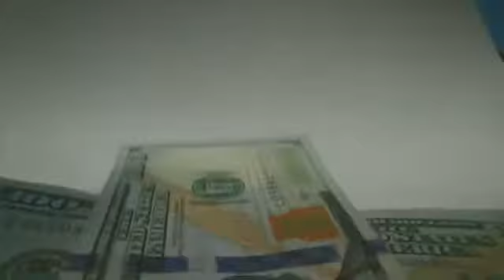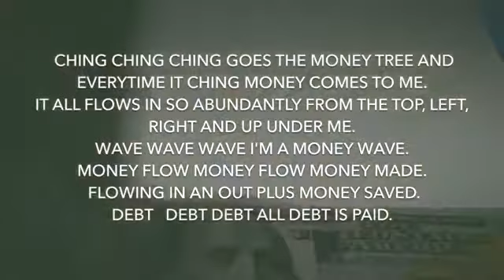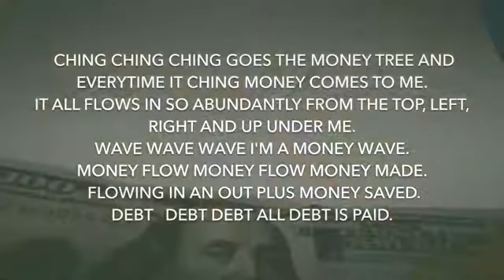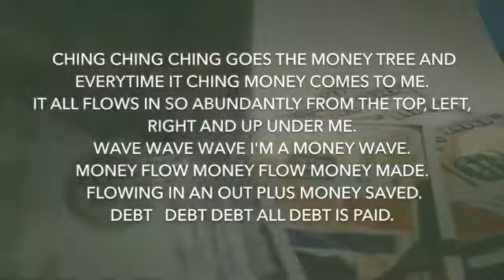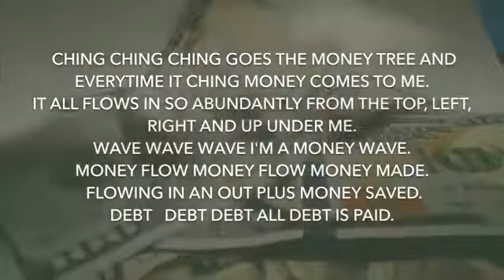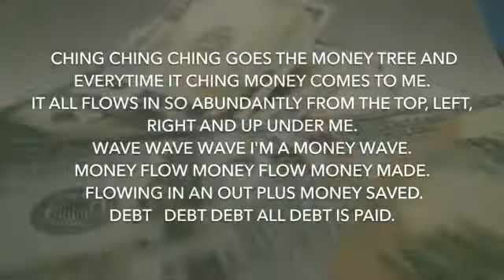CHING CHING CHING GOES THE MONEY TREE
Money Mantra